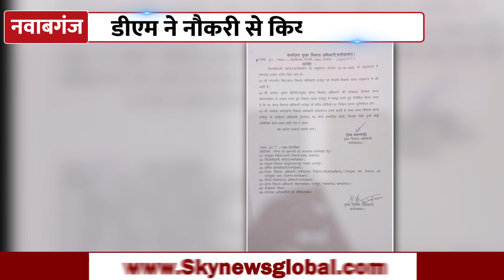पत्रवाहक से जबरदस्ती पोंछा लगवाने पर नौकरी से निलंबित हुए बीडीओ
A video of Uttar Pradesh's Nawabganj development block office went viral in which the letter carrier Manoj Kumar is forcibly getting the Block Development Officer Gopinath Pathak to sweep the floor. Now DM Sanjay Kumar Singh has taken a big action on this matter. On the orders of the DM, CDO M. Arunyamoli has suspended Nawabganj's BDO Gopinath Pathak from his job for a month.

123, First Floor, DLF Prime Tower, Okhla Phase - 1, New Delhi, Delhi - 110020

@skynewsglobal SkyNewsGlobal hindinews SkyNewsPunjab PunjabiNews russia ukrain russiaukrainwar Operation Ganga, Ukraine,# Russia,# Latest News,# Updates, Volodymyr Zelensky, Vladimir Putin,